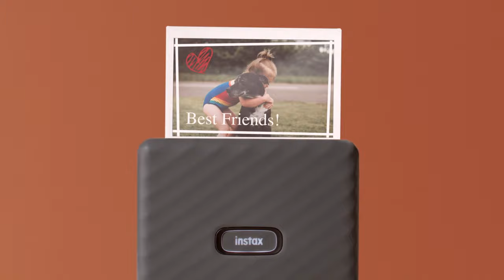Poznaj drukarkę instax Link WIDE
Wyjątkowa i niezwykła, a jednak w zasięgu każdego. Oto drukarka instax Link WIDE, która oferuje największe odbitki spośród wszystkich urządzeń w linii instax. Szerokoformatowa drukarka do smartfonów, którą musi mieć każdy! Poznaj ją bliżej ➡️